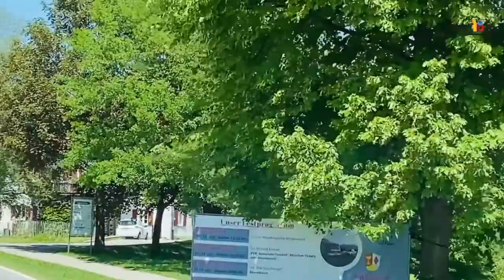Relaxing road tour in the most Beautiful village near Austria |Beautiful Alps |Bavaria,Germany | New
Grassau is a market town in the district of Traunstein in Bavaria in Germany. It is located south of lake Chiemsee in the valley of the Tiroler Ache.One of the Beautiful village in Germany